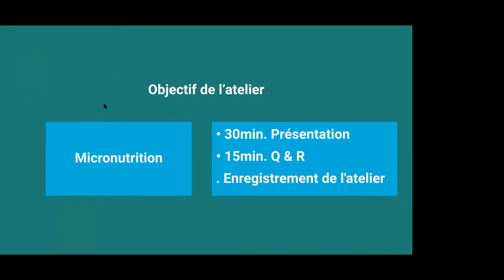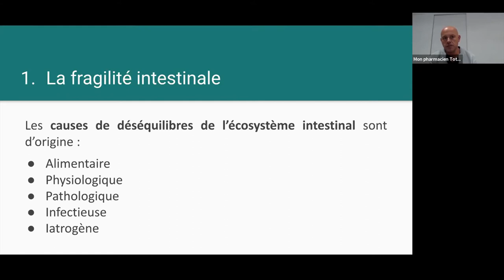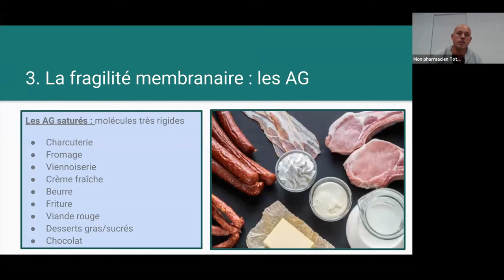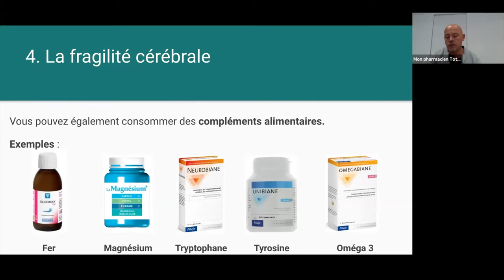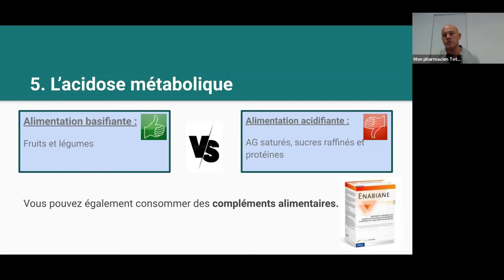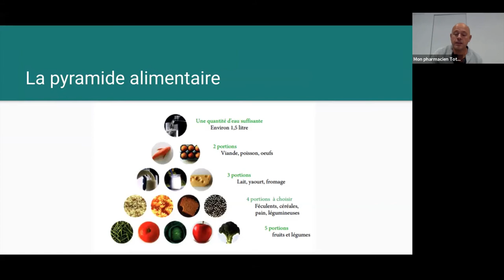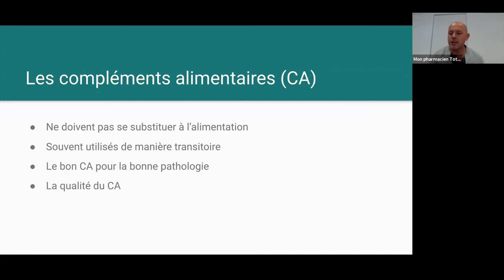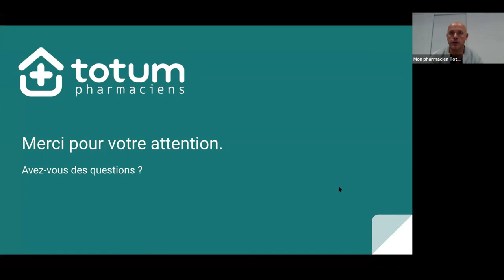Atelier en ligne - Nutrition et micronutrition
Michaël, Docteur en pharmacie, vous présente depuis la pharmacie du Mont Guillaume à Embrun (05) les conseils en nutrition et micronutrition